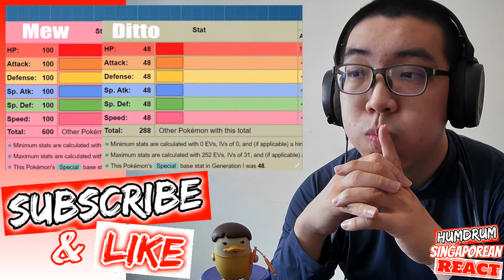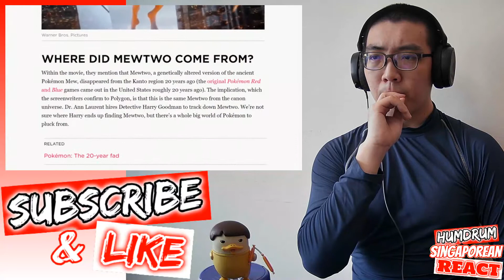HIDDEN MEWTWO STORY!.. Film Theory: Did Detective Pikachu Prove Pokemon's Greatest Fan Theory? React